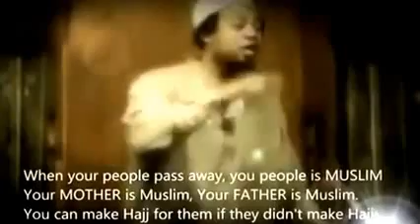Strongest Islamic Emotional Speech (It Will Surely Make You CrY)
This Sheikh's Parents Were Non-Muslims and After Their Death He Could Not Make Dua For Them Because It Is Not Allowed In Islam To Pray For Non-Believers.